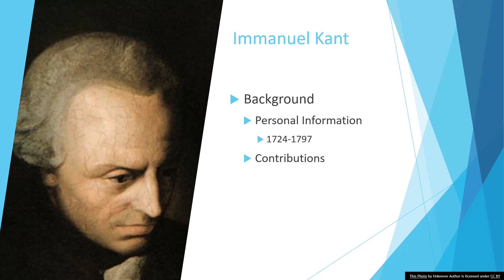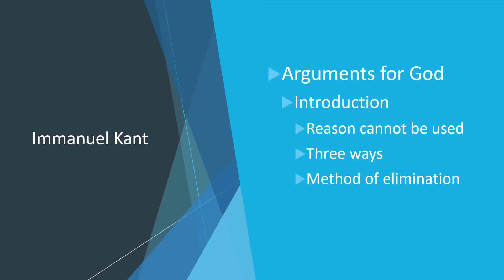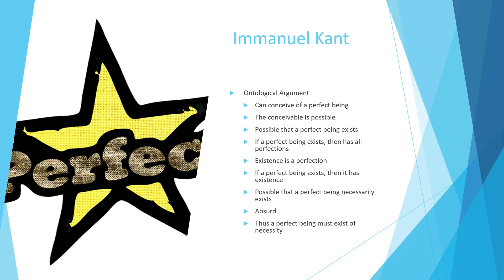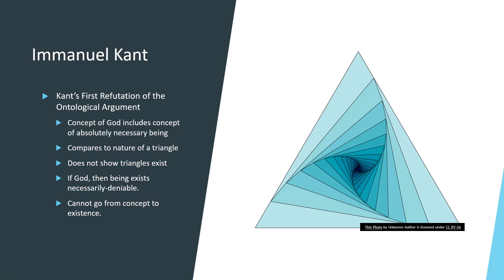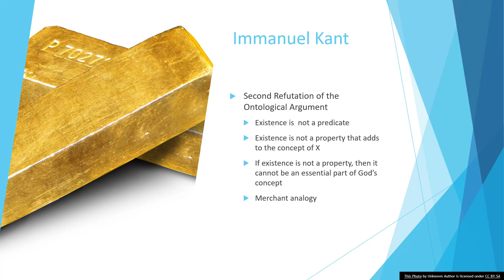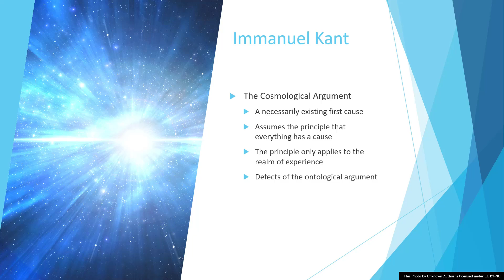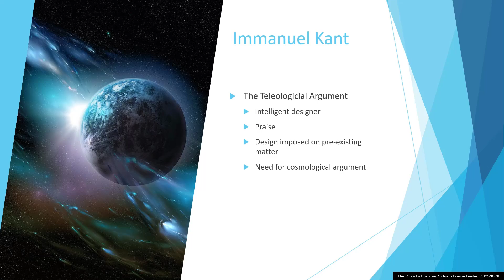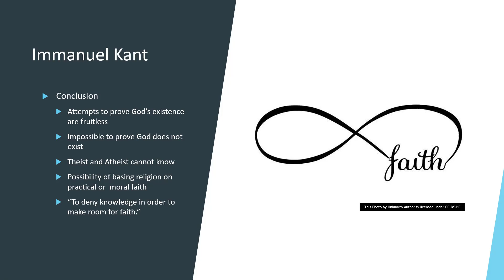Intro SU 2020 Video 53: Kant & the 3 Arguments for God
Kant's argument by extermination against what he takes to be the only three ways to argue for the existence of God.